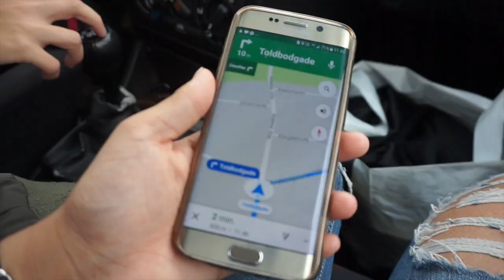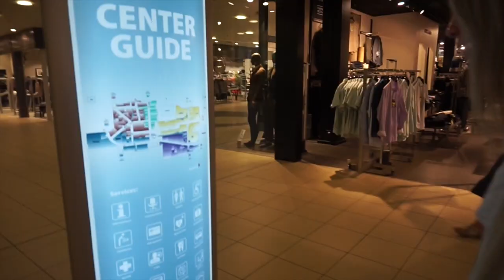VLOG // PHOTOSHOOT I ODENSE? FLIRTER MED TELEFONSÆLGER!?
► UDSTYR
Kamera: Canon Eos 550d
Vlogging Kamera: Sony A5000
Redigeringsprogram: Imovie